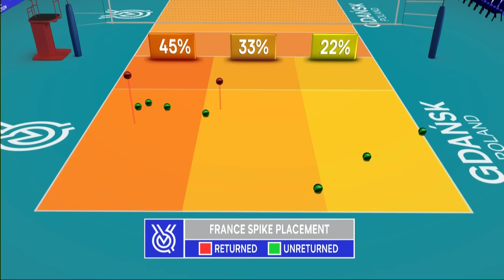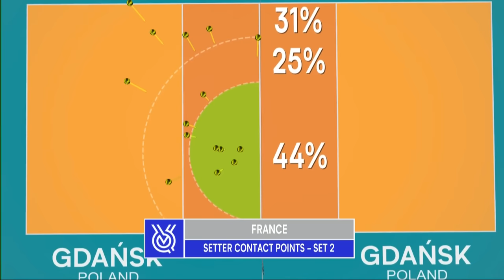POL🇵🇱 vs. FRA🇫🇷 - Men’s OQT 2019 - Full Match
⭐️ Enjoy watching the 2019 Men's Olympic Qualification!
🚨 The 2023 Men's OQT starts on Sep 30, so make sure you don't miss it!